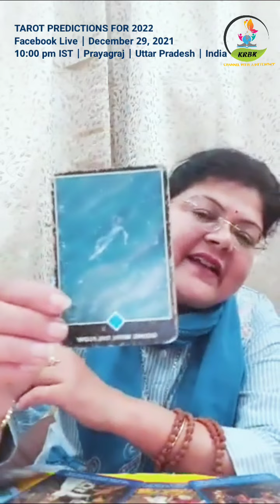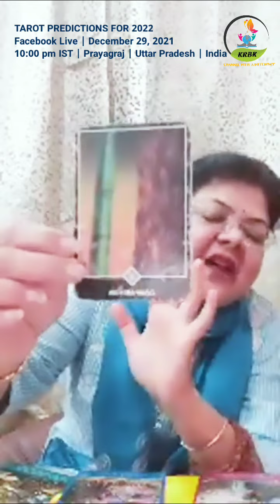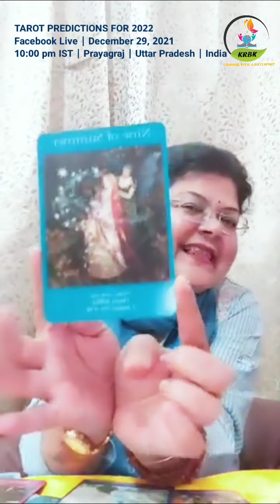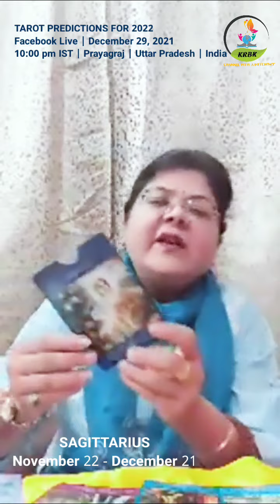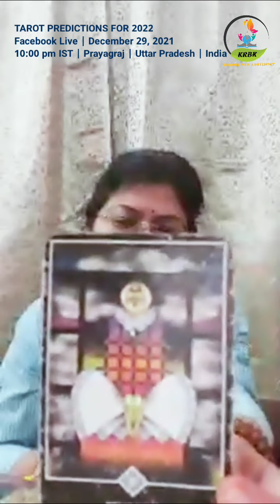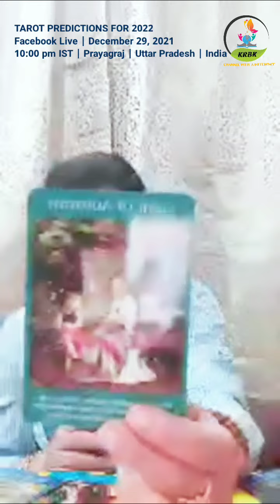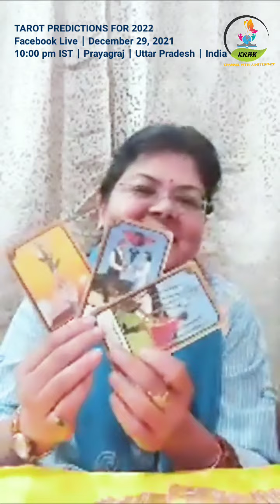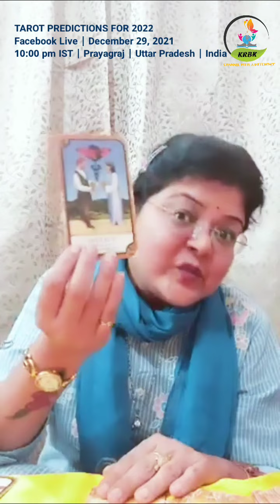2022 | Tarot Predictions | Live Facebook | K Rashi Badalia Kumar | Tarot Reader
FB Live | December 29, 2021 | 10:00 pm IST
𝗧𝗮𝗿𝗼𝘁 𝗣𝗿𝗲𝗱𝗶𝗰𝘁𝗶𝗼𝗻𝘀 𝗳𝗼𝗿 𝟮𝟬𝟮𝟮 ❤

𝘼𝙣 𝘼𝙢𝙖𝙯𝙤𝙣 𝙤𝙛 𝙈𝙮𝙨𝙩𝙚𝙧𝙞𝙚𝙨, 𝘾𝙡𝙖𝙞𝙧𝙤𝙫𝙤𝙮𝙖𝙣𝙘𝙚 𝙩𝙝𝙖𝙩 𝙜𝙪𝙞𝙙𝙚𝙨, 𝙏𝙧𝙪𝙨𝙩 𝙩𝙝𝙖𝙩 𝙞𝙣𝙨𝙥𝙞𝙧𝙚𝙨, 𝙇𝙤𝙫𝙚 𝙩𝙝𝙖𝙩 𝙘𝙖𝙣 𝙣𝙚𝙫𝙚𝙧 𝙗𝙚𝙩𝙧𝙖𝙮, 𝙖𝙣 𝙊𝙧𝙖𝙘𝙡𝙚 𝙩𝙝𝙖𝙩 𝙢𝙪𝙨𝙩 𝙗𝙚 𝙧𝙚𝙖𝙙 𝙛𝙤𝙧 𝙢𝙖𝙣𝙠𝙞𝙣𝙙'𝙨 𝙬𝙚𝙡𝙡 𝙗𝙚𝙞𝙣𝙜.

𝙆 𝙍𝙖𝙨𝙝𝙞 𝘽𝙖𝙙𝙖𝙡𝙞𝙖 𝙆𝙪𝙢𝙖𝙧 𝙞𝙨 𝙖 𝙏𝙖𝙧𝙤𝙩 𝙍𝙚𝙖𝙙𝙚𝙧 𝙬𝙞𝙩𝙝 𝙞𝙣𝙙𝙚𝙥𝙩𝙝 𝙥𝙨𝙮𝙘𝙝𝙞𝙘 𝙘𝙤𝙣𝙨𝙘𝙞𝙤𝙪𝙨𝙣𝙚𝙨𝙨 𝙩𝙤 𝙜𝙞𝙫𝙚 '𝘿𝙞𝙫𝙞𝙣𝙚 𝙂𝙪𝙞𝙙𝙖𝙣𝙘𝙚' 𝙩𝙝𝙧𝙤𝙪𝙜𝙝 𝙩𝙝𝙚 '𝙇𝙞𝙜𝙝𝙩' 𝙤𝙛 𝙝𝙚𝙧 '𝙀𝙣𝙚𝙧𝙜𝙞𝙨𝙚𝙙 𝙏𝙖𝙧𝙤𝙩 𝘿𝙚𝙘𝙠𝙨', '𝘾𝙧𝙮𝙨𝙩𝙖𝙡𝙨', '𝙍𝙪𝙣𝙚𝙨', '𝘿𝙞𝙘𝙚' & '𝙄-𝘾𝙝𝙞𝙣𝙜'. 𝙎𝙝𝙚 𝙞𝙨 𝙧𝙚𝙖𝙙𝙞𝙣𝙜 𝙩𝙖𝙧𝙤𝙩𝙨 𝙛𝙤𝙧 𝙝𝙚𝙧 𝙦𝙪𝙚𝙧𝙚𝙣𝙩𝙨 𝙛𝙤𝙧 𝙡𝙖𝙨𝙩 10 𝙮𝙚𝙖𝙧𝙨. 𝙁𝙤𝙧 𝙥𝙚𝙧𝙨𝙤𝙣𝙖𝙡𝙞𝙯𝙚𝙙 𝙥𝙖𝙞𝙙 𝙧𝙚𝙖𝙙𝙞𝙣𝙜𝙨 𝙮𝙤𝙪 𝙢𝙖𝙮 𝙢𝙖𝙞𝙡 𝙖𝙩: